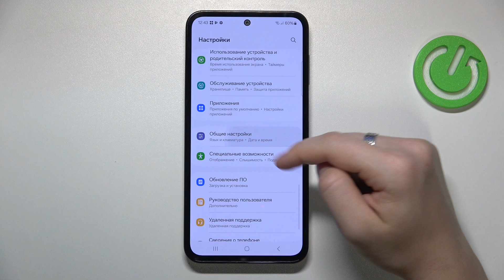Samsung Galaxy M35 | Как настроить дату на Samsung Galaxy M35 - Как настроить время на Galaxy M35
Натройте дату и время на Samsung Galaxy M35, посмотрев это видео. Измение дату и время вручную на Samsung Galaxy M35, чтобы никуда не опоздать. Выполните несколько простых действий, чтобы настроить дату и время на Samsung Galaxy M35.

Как настроить дату на Samsung Galaxy M35? Как настроить время на Samsung Galaxy M35? Как изменить дату и время на Samsung Galaxy M35?